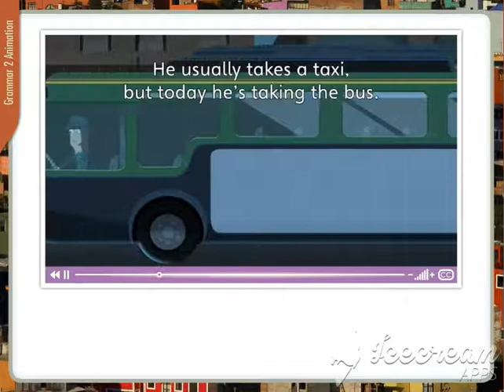Grammar 2 Grade 3 the use of "But"